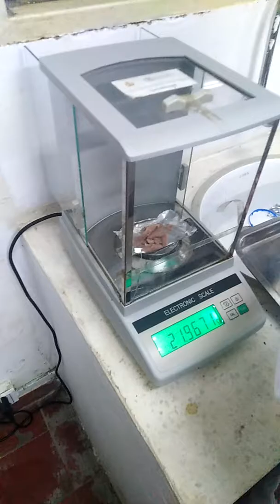Test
Test labo